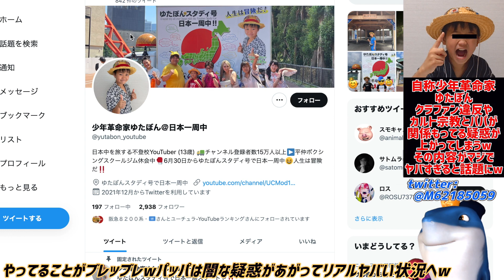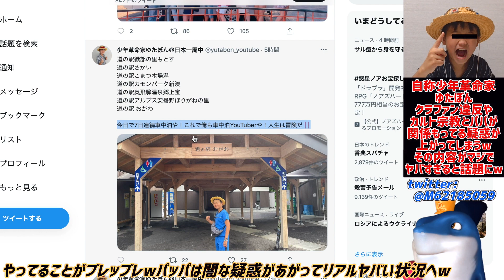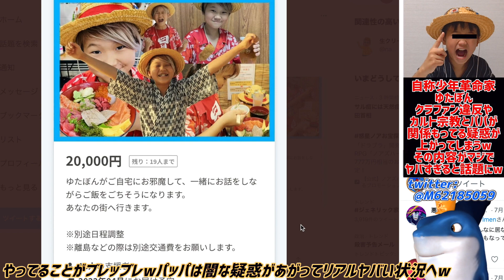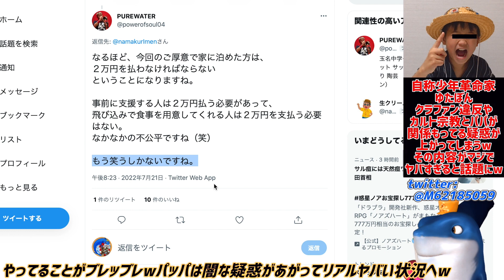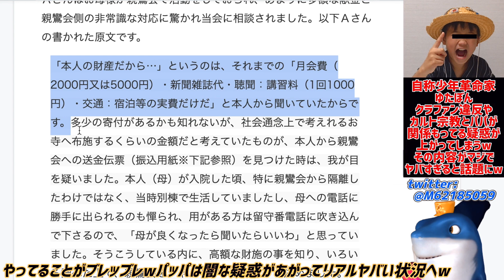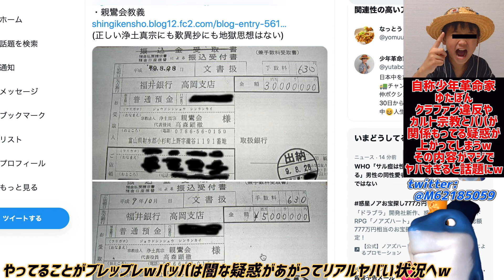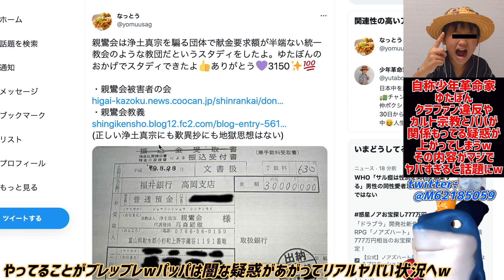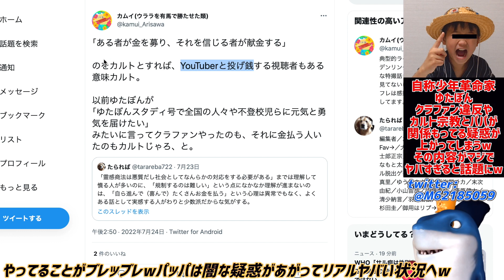【ゆたぼん】クラファン規約違反やパパの闇の交友関係疑惑があがってしまうww簡単に口を滑らせ発信してしまうその内容がヤバすぎると話題にwww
過去一で闇深な疑惑かもしれないww🤣

参考リンク